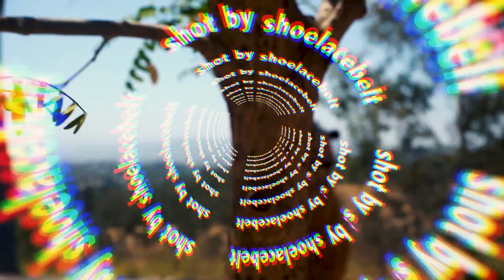RAMIRO - Location (Official Video)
"We Aint The Same im n a different LOCATION!"
LOCATION BEAT PROD. MASON FLYNT
VID SHOT/EDITED BY SHOELACEBELT @shoelacebelt
STARRING RAMIRO
LOCATION OFF THE RAMIRO $ELF TITLED ALBUM